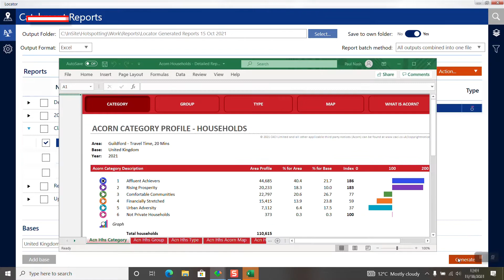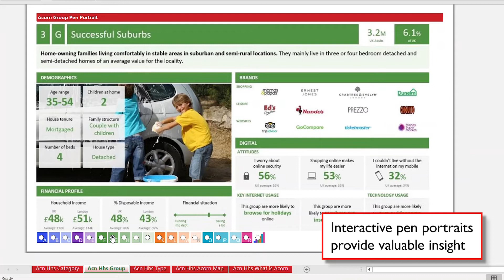InSite Functionality | Locator Reporting | Intuitive Catchment Analysis